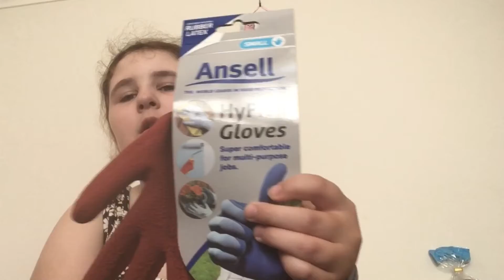What I got from the Bargain depot￼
So fun to get this stuff

sorry it is short hope you in joy